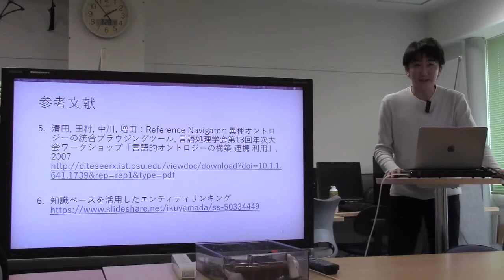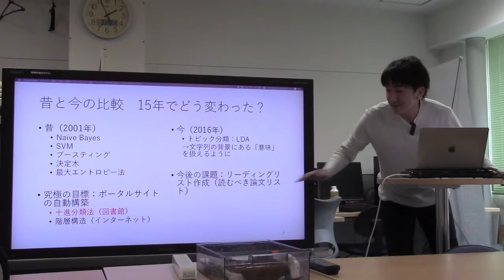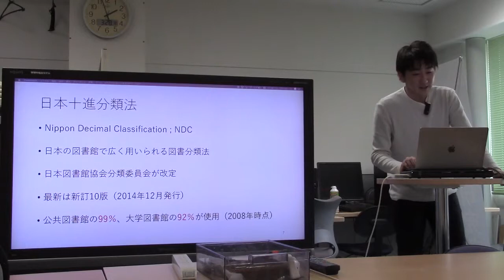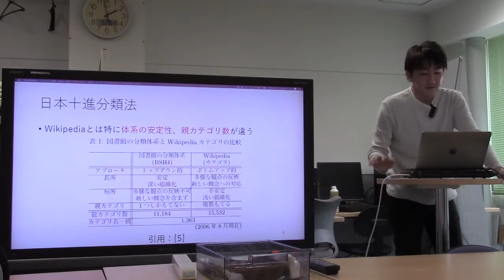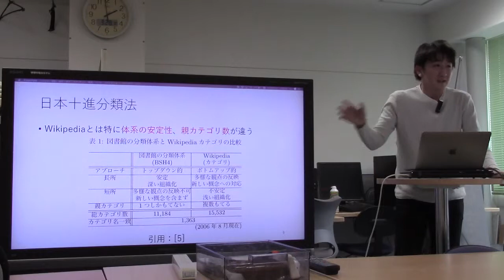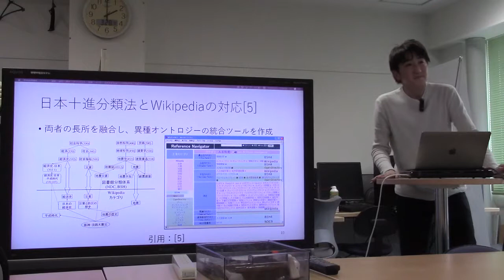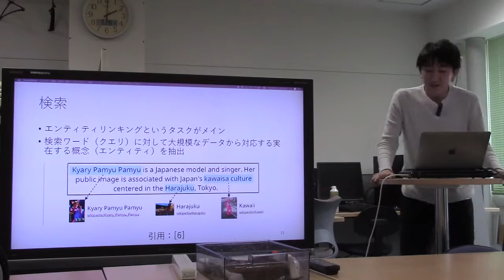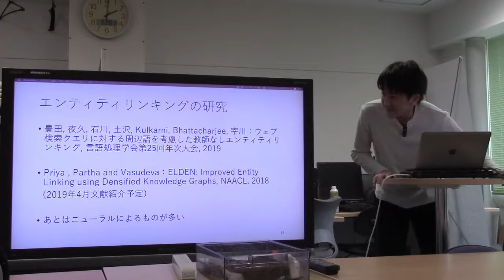勉強会／分類と検索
スライド